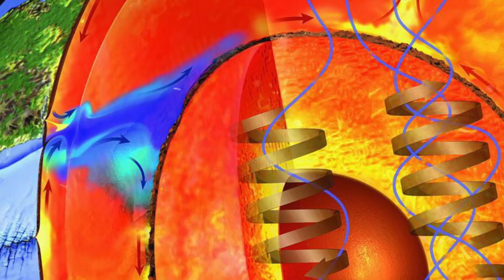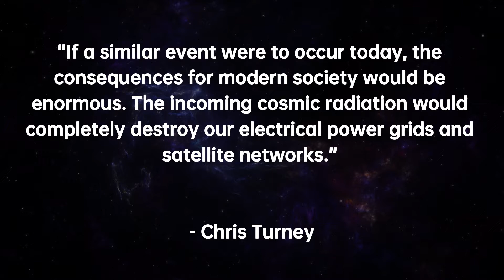POLAR MOVEMENT IS ACCELERATING - are we facing a pole shift in 2025?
Pole shifts have often caused global catastrophes in human history. Are we about to experience another pole shift?